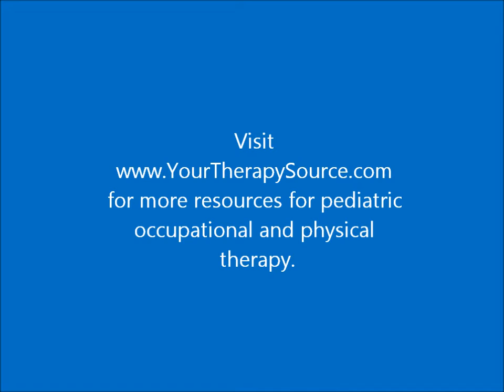Motor Planning Pool Noodle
Try this simple motor planning and gross motor activity using pool noodles.